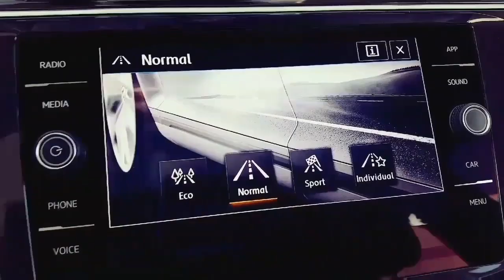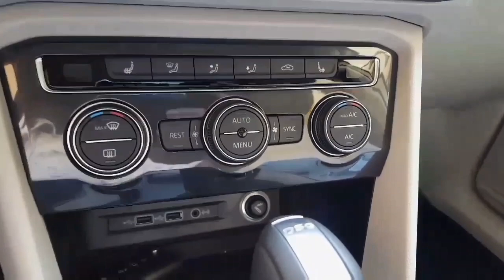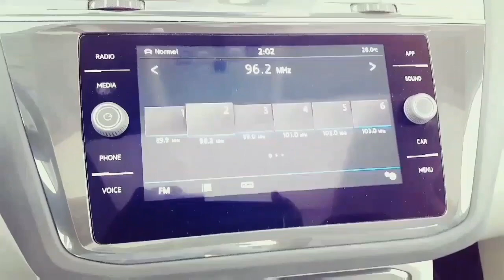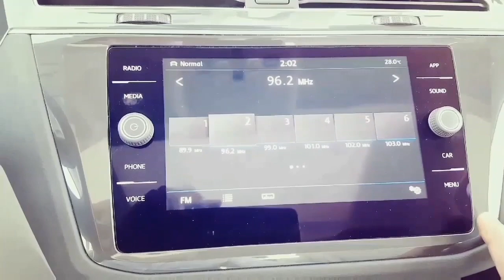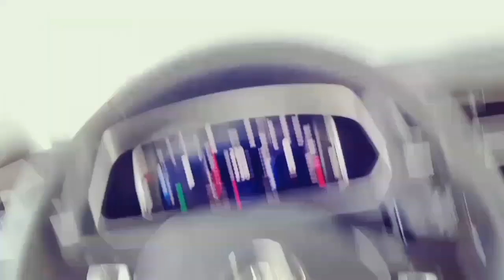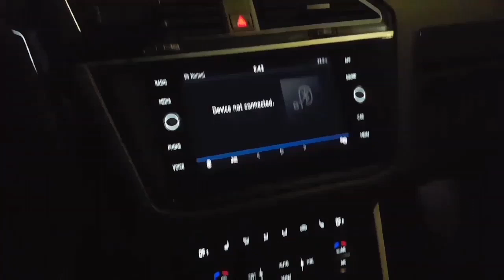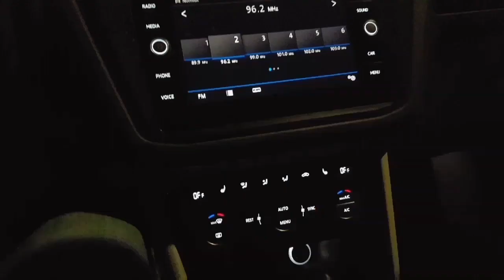VOLKSWAGEN TIGUAN 2020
1 Seating capacity: 5
2 Fuel economy: 17 km/l combined
3 Dimensions: 4,486 mm L x 1,839 mm W x 1,672 mm H
4 Horsepower: 105 kW
5 Engine: 2.0 L 4-cylinder diesel
6 Fuel tank capacity: 71 L
8 Diesel DSG 4MOTION: Comfortline
9 Diesel DSG 4MOTION: Highline Engine capacity
10 Engine Capacity 2000 CC
11 Traction Type: Front Traction
12 Maximum Speed: 220
13 Acceleration: 6.5
15 Speed: 4 Speeds
16 automatic
17 Year: 2020